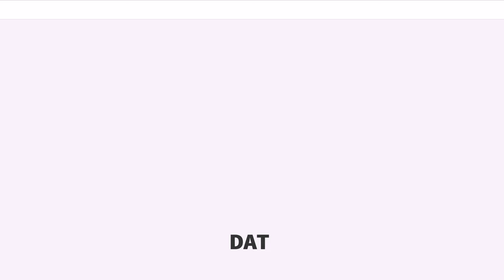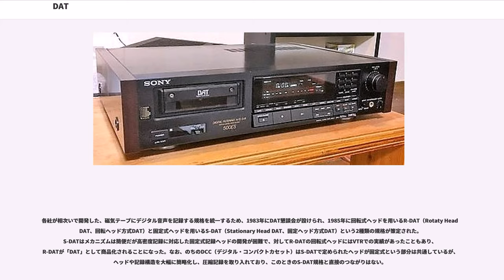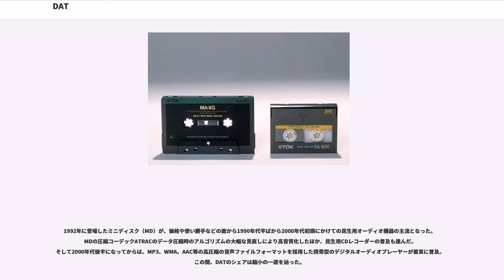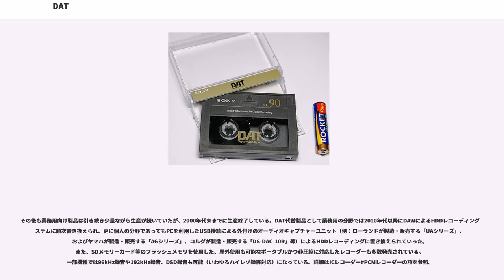DAT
DAT（ダット、ディー・エー・ティー、）とは、音声をA/D変換してデジタルで記録、D/A変換して再生するテープレコーダーまたはそのテープ、また特にその標準化された規格のことである。
DATは元来、デジタル音声テープ (digital audio tape) を指す一般名詞であり、コンパクトカセットなどのAAT (analog audio tape)、オーディオCDなどのDAD (digital audio disc)、DVカセットなどのDVT (digital video tape) などに対比される用語だった。現在では、デジタル音声テープの規格の1つを指すことが普通である。英語などの表記では、一般名詞は小文字始まり、規格は大文字始まりと区別することもある。

一般向けに商品化された、デジタル音声テープには、以下のようなものがある。

プロユースのものは、マルチトラックレコーダー#デジタルMTR(テープ)参照。また、PCMプロセッサーや、8ミリビデオのマルチトラックPCMモードも、デジタル音声テープと考えることができる。

1989年には、小型コンピュータ用のバックアップ用として、DDS が規格化されている。これも以下で説明するDAT規格をベースに開発されており、テープカートリッジの外形は全く同じである。

高密度な記録のため、VHSやベータマックス（βフォーマット）などと同様、ヘリカルスキャンヘッド（回転式ヘッド）を採用している。カートリッジ寸法は、縦54 mm×横73 mm×厚さ10.5 mm。
DATテープ規格は、幅が3.8 mm、長さは 15分から180分の時間として表示される。長さの種類には15、46、54、60、74、90、120、180分があり、120分テープの場合、その実長は 60メートルである。なお、ラジカセ用のカセットテープのような表裏両面収録はできず、片面のみ収録である。

DATで使用されるモード一覧は下表の通り。複数のモードが存在するが、一般的な機器は、2つの標準モード、LPモード（オプション2）、ワイドトラックに対応している。ただし、ワイドトラックは再生専用規格で、この規格のソフトは発売されていない。ワイドトラックモードに使用予定のテープの磁性材料はバリウムフェライトを使用する予定だった。

また、DAT 規格でのミュージックテープ製造も模索されており、感熱転写での量産化方式を設計したが、後述する著作権問題との関係で、計画は頓挫した。結果的に市販のDATミュージックテープは48kHzでコピーガードのない少量生産品がわずかに存在した程度だった。カプリッチョ（ドイツ）等の海外マイナーレーベルの輸入品や、当時DATメディアを発売していた花王が独自制作したクラシック音楽（室内楽等）の作品等が該当する。

加えて、パイオニア（現・オンキヨー&パイオニア）の一部機種は独自モードとしてサンプリング周波数96kHzによるハイサンプリング記録および再生を扱う事が可能なモードを備える。民生用に限定すれば、D-07、D-07A、D-05、D-06、D-C88、D-HS5の計6機種である。D-07のみ本体にWIDEと表記され、D-05以降の96kHzハイサンプリング対応機種は本体にHSと表記されている。

これは民生用の録音規格としては現在も最高水準である。しかし再生専用ではDVD-Audio、SACDの音質には及ばない。一般にはあまり普及しなかったが、高音質を求める業務用、プロ用として利用されている。

またアイワ（旧法人、現・ソニーマーケティング）では、ポータブルデッキに専用アダプターを接続することで静止画像の記録にも対応する機種を発売した（HD-X1 + HDV-1）。

日本国内でDATテープを発売したのはソニー、松下電器産業（現・パナソニック）、日本ビクター（現・JVCケンウッド）、TDK（記録メディア事業部、現・イメーション）、富士フイルム（AXIAブランド）、日立マクセル（現・マクセル(マクセルホールディングス)）、日本コロムビア（現・デノン コンシューマー マーケティング(ディーアンドエムホールディングス)）、花王などである。

最後まで唯一DATテープを製造していたソニーも、遂に2015年6月を以ってDATテープの生産を終了した。2018年10月現在、新たにDATテープを製造しているメーカーは国内では1つもなく、流通在庫分も入手が非常に困難となっている。

このほか、DATテープをコンピュータストレージ用途に転用したDDSテープ（カートリッジ）も国...